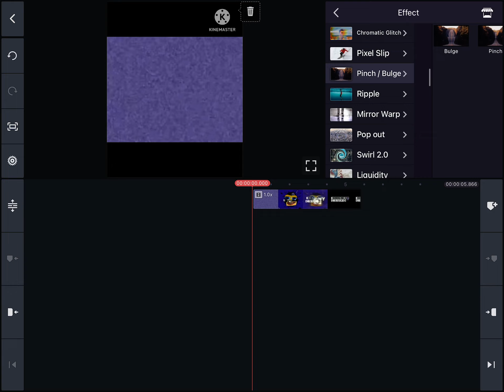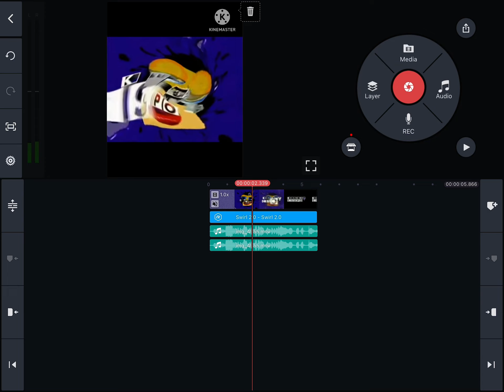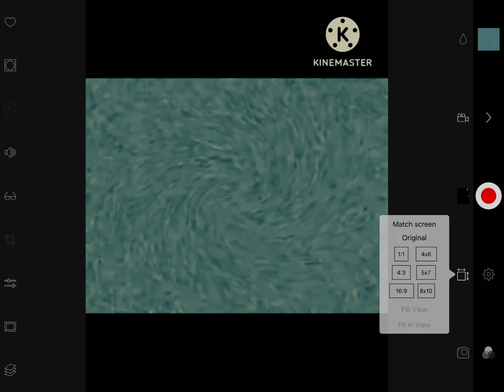How to make x passed a reading sol test